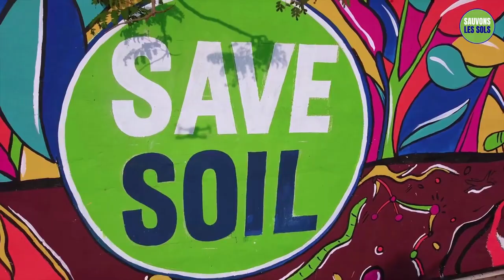Chanson du sol SouvonsLesSols | Venez faire la rencontre de Sadhguru à Pairs, Genève et Bruxelles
Venez faire la rencontre de Sadhguru alors qu'il entame ce voyage difficile de 30 000 kilomètres le 21 mars à partir de Londres pour #
SauvonslesSols.
Berlin 🇩🇪
Le 24 et 26 Mars

Prague 🇨🇿
Le 26 et 27 Mars

Vienne 🇦🇹
Le 27 et 28 Mars

Ljubljana 🇸🇮
Le 29 et 30 Mara

Genève 🇨🇭
Le 6 et 7 Avril

Paris 🇫🇷
Le 9 Avril

Bruxelles 🇧🇪
Le 11 Avril